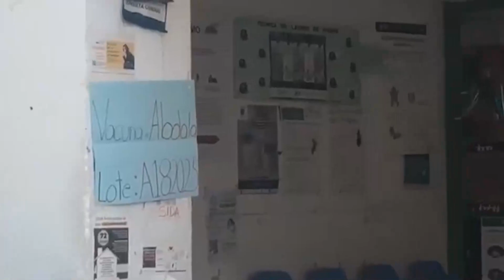Terminan vacunación de COVID 19 en Puebla